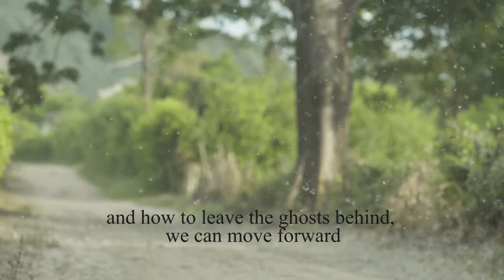CERDOS short film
sinopsis:
Durante años, Mercedes se ha mantenido alejada del que alguna vez fue su hogar y en su interior resguarda el grito de una niña que jamás hablo, una llamada del pasado hará que Mercedes se enfrente a lo ocurrido en su niñez, a sacar la plaga que abunda en la raíces de aquellas tierras y a enterrar su dolor.
No sin antes tratar de destapar todas las máscaras que tiene cada miembro de su familia: Felisa una hermana sin libertad, Hortensia una madre esclava de su cuerpo y Efraín un hombre que actúa según sus instintos primitivos. Mercedes estará dispuesta a destapar todas sus cartas y que el único testigo de su fatídico pasado, que es un cerdo, llegue a ser su juez si antes no le cortan su cabeza.